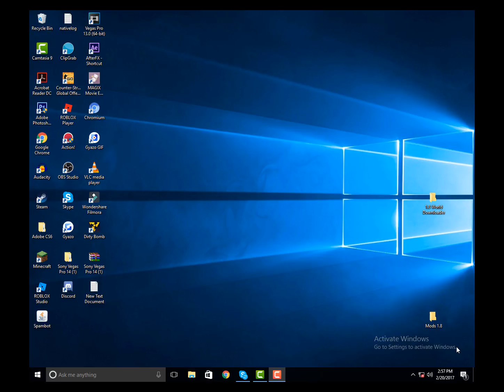Archon Factions Ep:3 (Napkin Raids Us)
factions is about raiding build base and grinding spanwers for xp and in this video i got the same enchants thats so rare!!

Faction: Karma

Ign: OreoPlayzMC